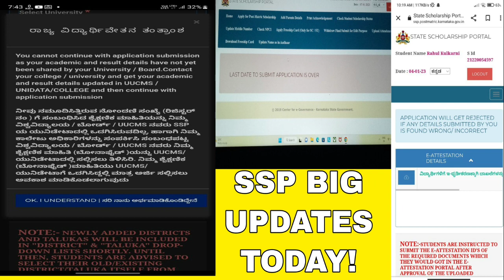SSP SCHOLARSHIP UPDATE 2022-23|BIG UPDATE TODAY|students solution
Upi id:hatersvtu@ybl

ssp scholarship 2021-22 new update,